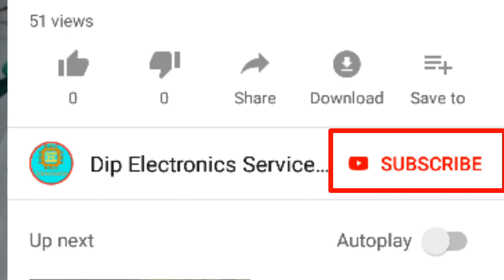Universal audio kit use in any audio section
Universal audio kit use in any audio section | How to repair no sound problem

About this Video:
In this video I'm telling how to use universal audio kit in any audio section after damage Audio section, if you don't see then see this Video.

About this channel:
I'm uploading video about my own work like electronics gagets repairing video(Laptop, Desktop motherboard, LCD/LED TV, etc repairing)